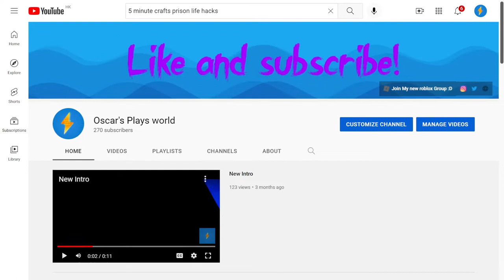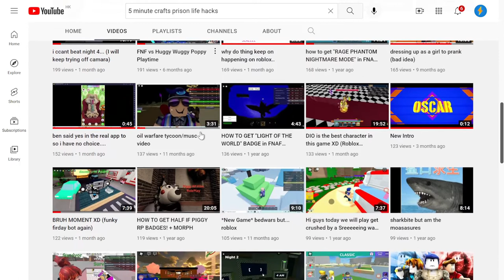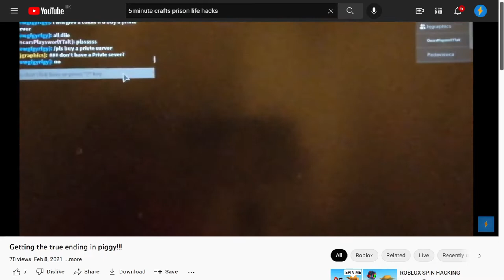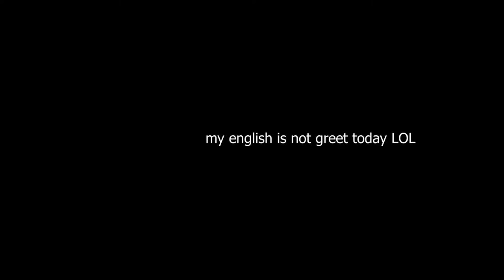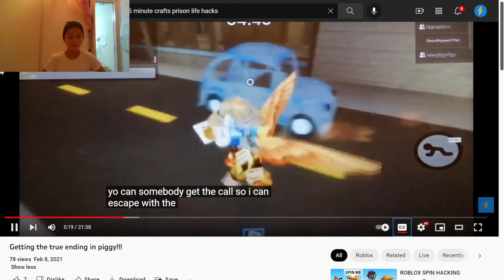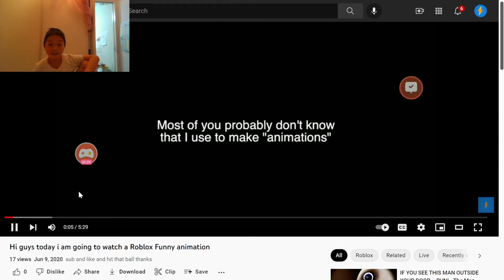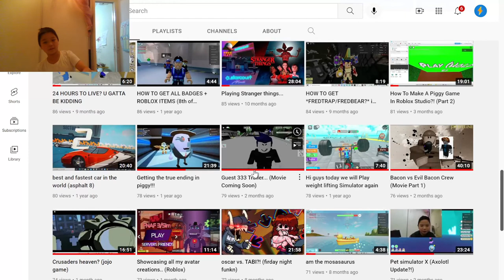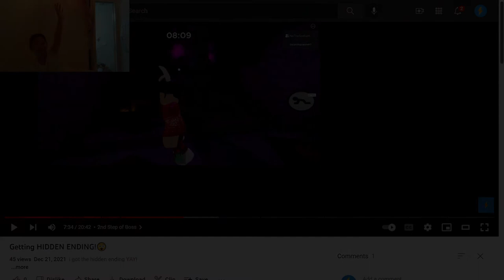REACTING to my OLD videos....